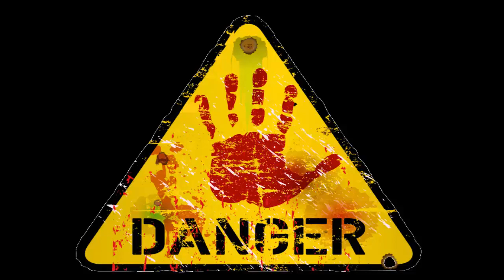VŠECHNA PODZEMÍ | Hero Zero | CZ/SK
Český letsplay na hru HeroZero.

Ahojte lidi, dneska se znovu podíváe na HeroZero postavu na CZ3. Skončil jsem? Hraju dál? Posunul jsem se? Vše ve videu

Music                 Epidemic